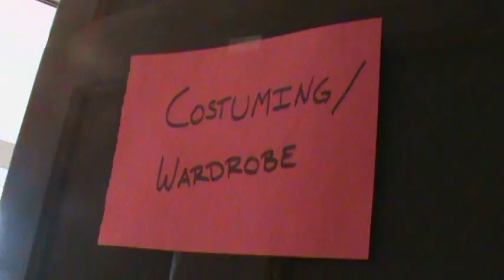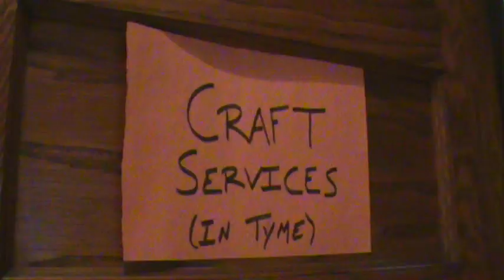Bluefield - The Making Of